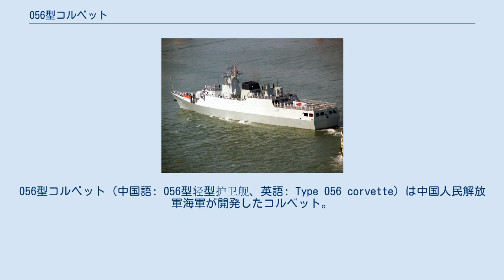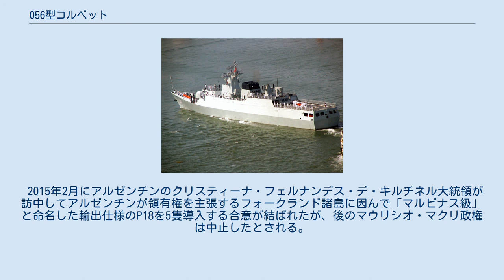056型コルベット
056型コルベット（中国語: 056型轻型护卫舰、英語: Type 056 corvette）は中国人民解放軍海軍が開発したコルベット。
 NATOコードネームは江島型（英: Jiangdao-class）。
054A型フリゲートと022型ミサイル艇の間を埋める近海防御用の艦艇であり、2012年〜2020年の八年間に72隻が進水するという急ピッチで建造が進められている。
 1980年代、人民解放軍海軍は、駆潜艇をもとに改設計して艦対艦ミサイルを搭載したミサイル護衛艇（导弹护卫艇）として、037-IG型（紅星型）および037-II型（紅箭型）を開発した。
これらは、021型（黄蜂型; ソ連製205型の国産化版）のような従来のミサイル艇よりも鈍足だったが、より大型で堪航性に優れていた。
その実績をふまえて、037-II型を更に拡張した900トン級の大型ミサイル護衛艇として038型の開発が計画されたものの、これは実現しなかった。
 その後、設計は更に1,200トン級に大型化し、053型フリゲートをも代替しうるコルベットとして構想されるようになった。
 本型の設計は、2005年から2006年にかけて中国船舶工業集団（CSIC）がタイ海軍に対して2隻を輸出したパタニ級哨戒艦（OPV）のそれに基づいていると考えられている。
船型は長船尾楼型とされている。
ステルス性に配慮して上部構造物には傾斜がつけられており、レーダー反射断面積（RCS）は500トン級の艦と同程度とされている。
 主機関にはディーゼルエンジンが採用されており、2基による2軸推進艦と推測されている。
航続距離は諸説あるが、アメリカ海軍協会（USNI）では18ノットで2,000海里、ジェーン海軍年鑑では16ノットで3,500海里としている。
 左舷艦尾側からの写真。
 本型の装備は、多くの点で、江凱-II型（054A型）フリゲートのそれを元に、艦型にあわせて取捨選択したものとなっているが、一部には新開発の装備も導入されている。
 戦術情報処理装置としては、901型高速戦闘支援艦や903型補給艦と同系統のZKTシリーズを搭載する。
これは近海作戦用艦艇や両用戦・支援任務艦艇用として、一説には052B型駆逐艦などのZKJ-5をベースに開発されたシステムともいわれている。
捜索用レーダーとしては、対空・対水上兼用の364型が搭載されている。
054A型では対空用（3次元式）の382型と対空・対水上用の364型、その前任の053H3型では対空用（2次元式）の517H-1型と対空・対水上用の360型（364型の原型機）と、いずれも長距離対空捜索用の機種と低空警戒・対水上捜索用の機種による併用体制がとられていたが、本型においては後者のみの搭載とされている。
 主砲システムは054A型のそれに準じて、ロシア製のAK-176 76mm単装速射砲の中国版であるH/PJ-26が搭載され、射撃指揮は347G型レーダーによって行われる。
対水上火力としては、やはり054A型と同機種のYJ-83艦対艦ミサイルが搭載されるが、搭載数は4発に半減した。
 また防空火力としては、新型のHHQ-10近接防空ミサイル・システム（中: 近防系统）が導入された。
これはアメリカ合衆国とドイツで共同開発されたRAMの中国版というべきシステムであり、従来のHQ-7個艦防空ミサイル（PDMS）と730型CIWSの中間的な射程を有し、これらを補完することを目的に開発された。
このため、本型においては、従来型PDMSもCIWSも搭載されていない。
なお本型では、先行して航空母艦「遼寧」に搭載された18連装発射機よりもさらにコンパクトな8連装発射機が搭載された。
 船楼の後半上部にはヘリコプター甲板を備え、Ka-28もしくはZ-9哨戒ヘリコプター1機の離着艦が可能となっている。
搭載艇としては艦後部扉から直接発進する小型戦闘上陸用舟艇1隻と、両舷側に内火艇2隻を搭載する。
 上記の経緯により、人民解放軍海軍では、本型は主として駆潜艇やミサイル護衛艇の後継として配備されており、編制上も、駆潜艇（猟潜艇）大隊を改編して2桁番号の護衛艦大隊を編成している。
なお、これらの部隊は水警区の所属であるか、艦隊の直轄であるかは2015年現在不明である。
 2014年からナイジェリアに2隻のP18N型、バングラデシュに4隻のC13B型が引き渡された。
 2015年2月にアルゼンチンのクリスティーナ...